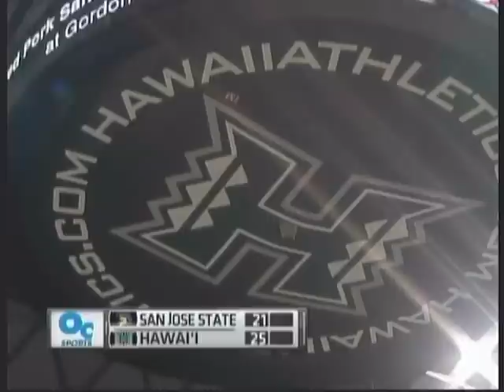Rainbow Wahine Volleyball 2011 - #9 Hawai'i Vs San Jose State (Part 2 of 3)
UH Vs San Jose State